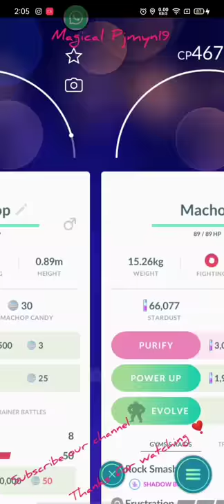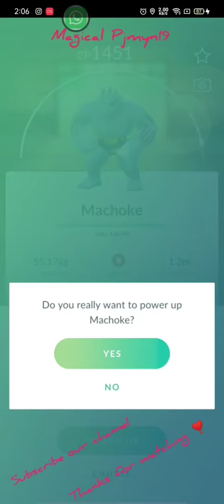PokemonGo evolutions how to increase cp level, machop-machoke powerful fighting pokemon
Im Pratheepketchem

Travel between the real world and the virtual world of Pokémon with Pokémon GO for iPhone and Android devices. With Pokémon GO, you'll discover Pokémon in a whole new world—your own! Pokémon GO gives you the chance to explore real locations and search far and wide for Pokémon. More and more Pokémon continue to appear around the globe, including rare and powerful Legendary Pokémon.